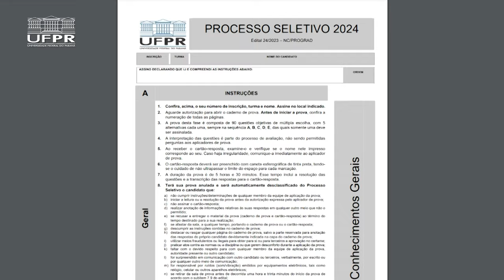Vestibular UFPR 2024 contou com mais de 37 mil candidatos [Informa]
A prova da primeira fase do Vestibular da Universidade Federal do Paraná foi realizada no último domingo por 37.292 candidatos. Não compareceram 8.043, o que representa 17,74% do total de 45.335 inscritos.

Foram aplicadas 90 questões de conhecimentos gerais em 11 cidades: Curitiba, Cascavel, Guarapuava, Jandaia do Sul, Joinville, Londrina, Maringá, Matinhos, Palotina, Paranaguá e Toledo.

A lista dos candidatos classificados para a segunda fase do Vestibular 2024 está prevista para ser divulgada no dia 13 de novembro, às 18 horas. A segunda fase será nos dias 3 e 4 de dezembro.